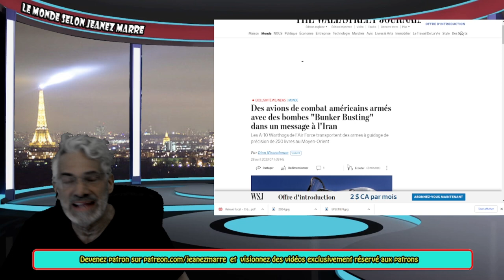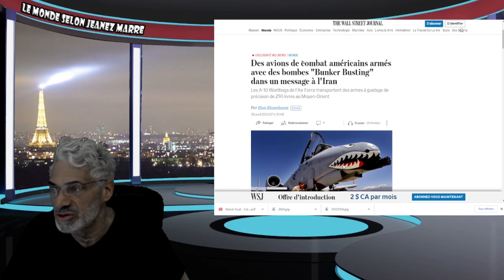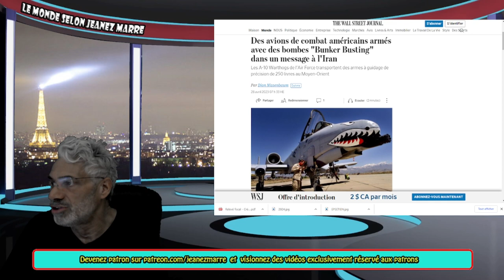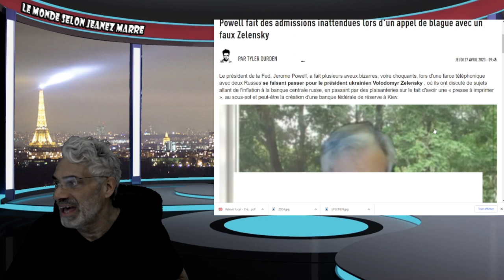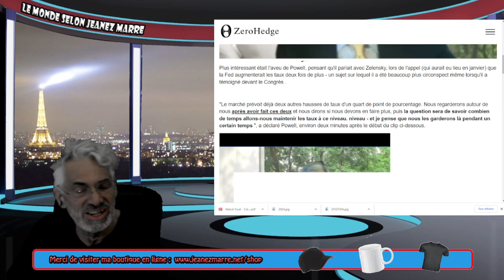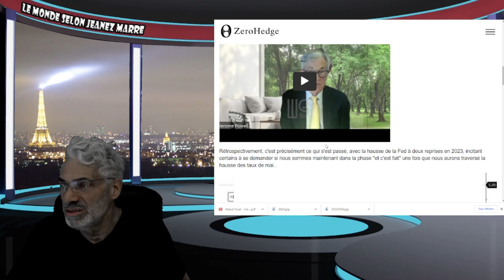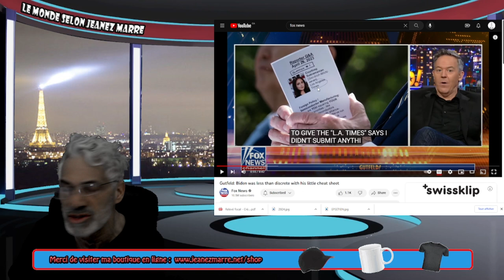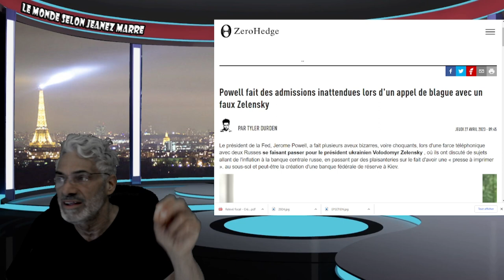EXCLUSIF;LE PRÉSIDENT DE LA BANQUE FEDERALE AMÉRICAINE SE FAIT PIÉGER PAR UN FAUX ZELENSKY!